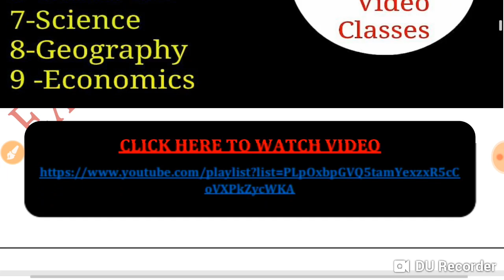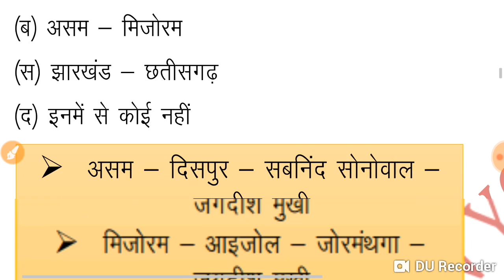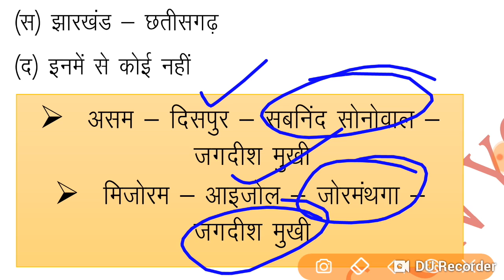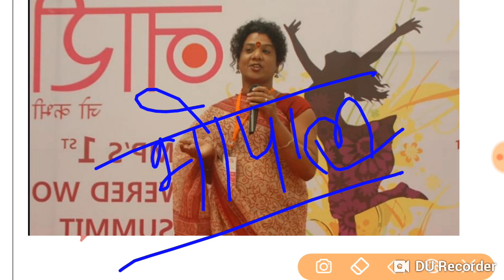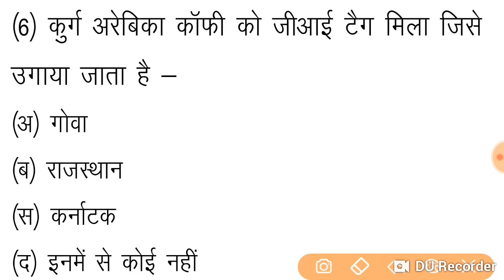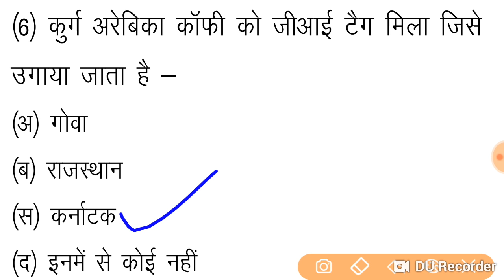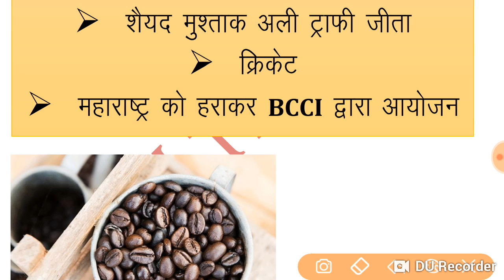# 19 March Current Affairs | Exam Trends | Top 10 Current Affairs |UPSC |UPSSSC | NET |TET | BANK